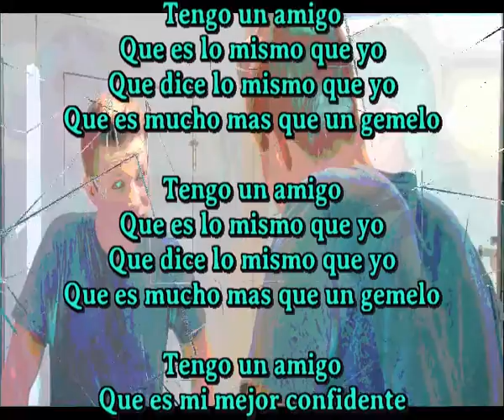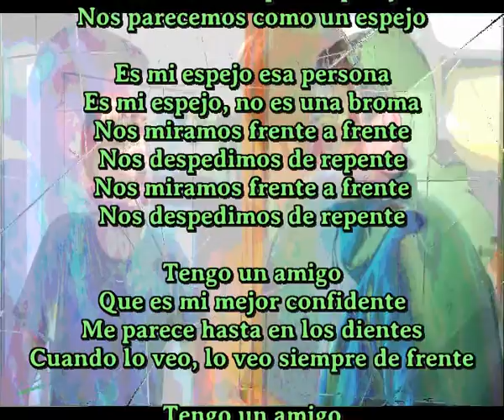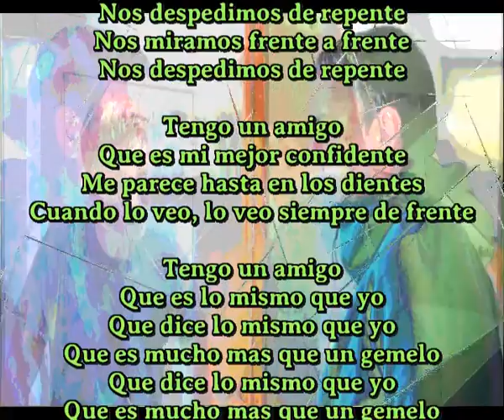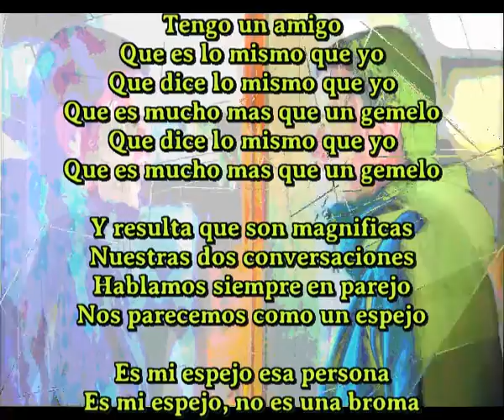No es una broma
Tengo un amigo
Que es lo mismo que yo
Que dice lo mismo que yo
Que es mucho mas que un gemelo

Tengo un amigo
Que es mi mejor confidente
Me parece hasta en los dientes
Cuando lo veo, lo veo de frente

Y resulta que son magnificas
Nuestras dos conversaciones
Hablamos siempre en parejo
Nos parecemos como un espejo

Es mi espejo esa persona
Es mi espejo, no es una broma
Nos miramos frente a frente
Nos despedimos de repente

Tengo un amigo
Cuando lo veo, lo veo siempre de frente